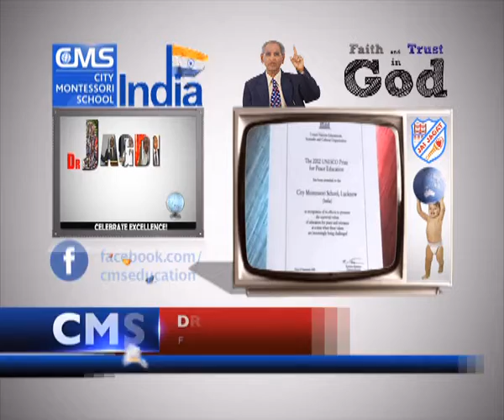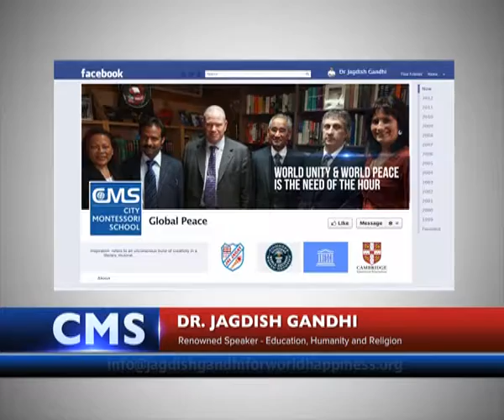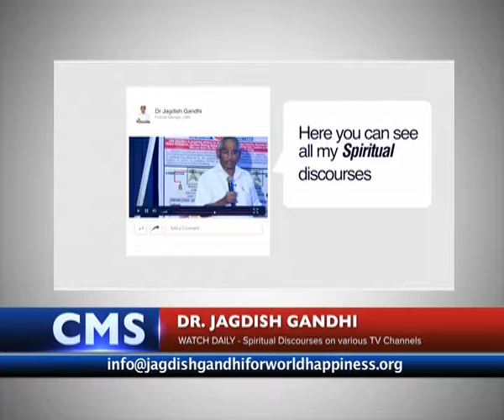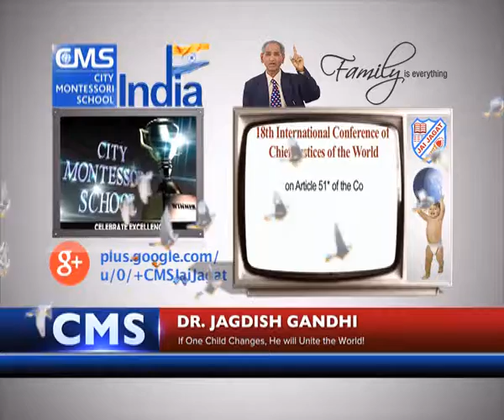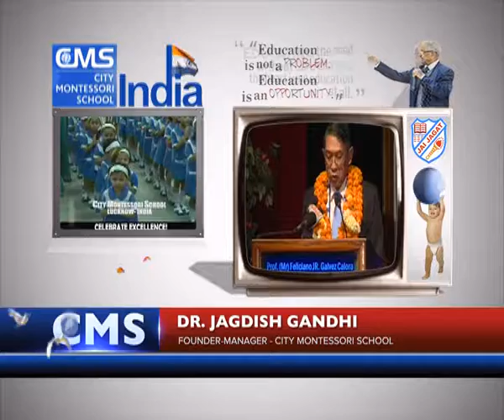Dec 2017 Speech 31